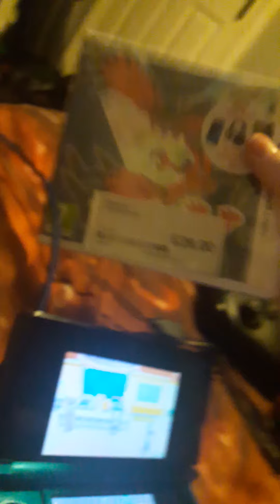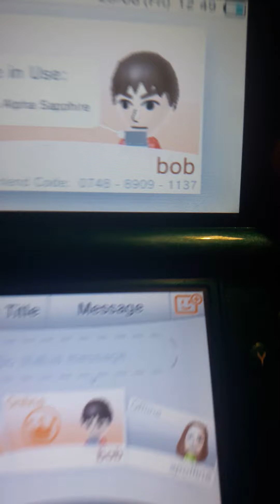Video info what am uploading next few days